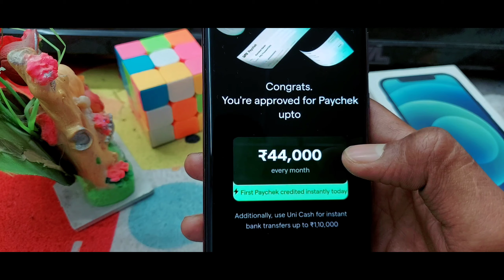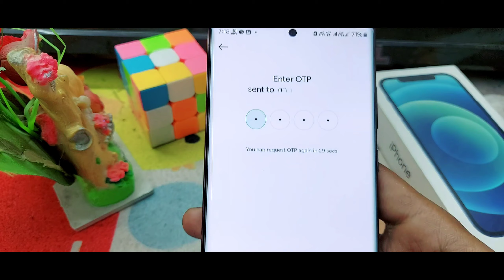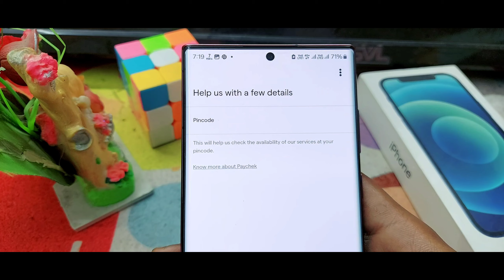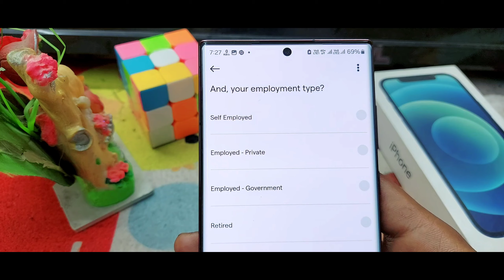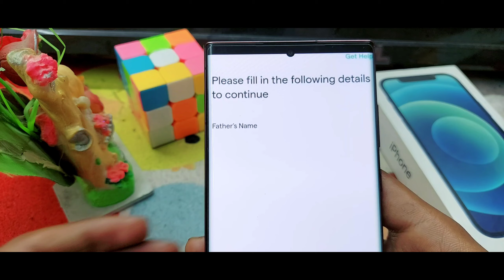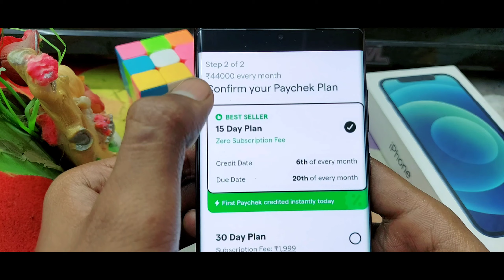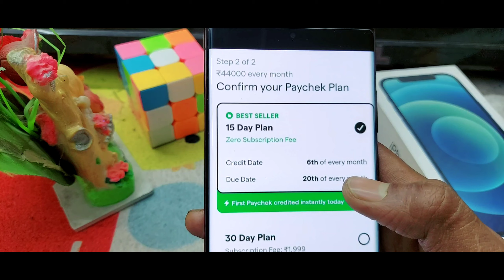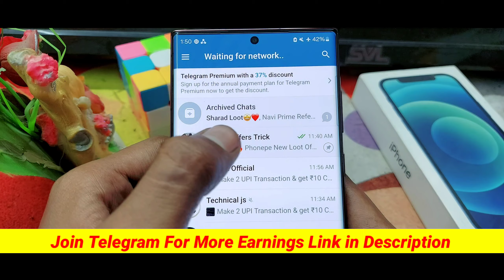Uni Paychek app se loan kaise le | uni paychek salary loan kaise apply kare | loan app fast approval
Your Queries.."

uni paychek app se loan kaise le
uni Paychek se loan kaise le
personal loan apply kaise kare